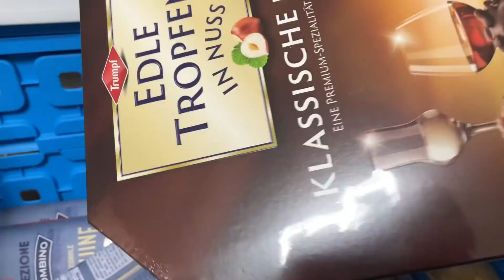Влоги из Германии,первый день отпуска,Мужа прорвало не могу остановить,напекла орешки 😋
Мой электронный адрес для заказов:
Маска :  Magic Bubble mask
LR Официальный сайт с продуктами Алое Вера: